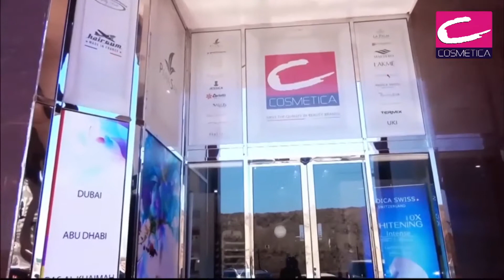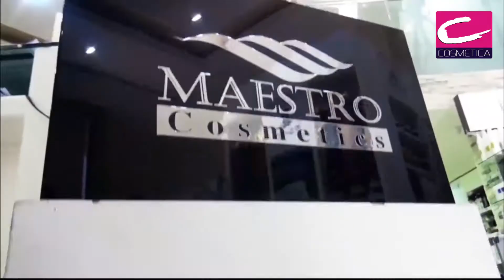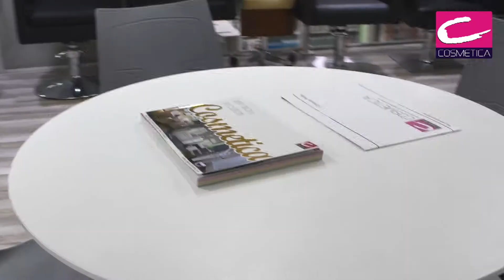COSMETICA Dubai SHOWROOM November 2019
Walk through video of  COSMETICA Dubai Showroom November 2019.

Explore collection Beauty Products & Equipments.